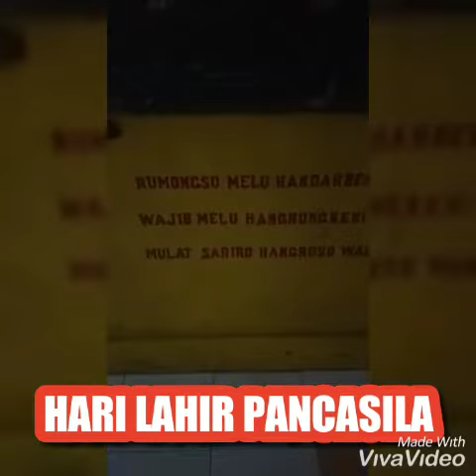WISATA RELIGI GUNUNG PUJI: RUTIN MENGGELAR TASYAKURAN HARI LAHIRNYA PANCASILA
Assalamualaikum. Mohon bantu klik SUBSECRIBE ya, Terimakasih

Wisata Religi Gunung Puji/Gunung Lamongan ada di Desa Papringan, Kec. Klakah, Kab. Lumajang, Jatim